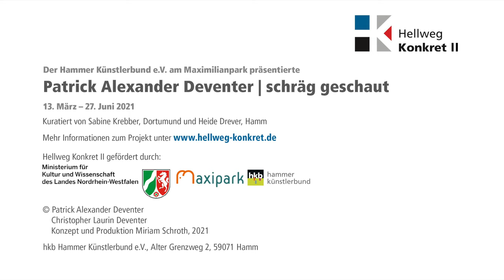Patrick Alexander Deventer | schräg geschaut im Rahmen von Hellweg Konkret II im hkb, 2021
Film zur Ausstellung Patrick Alexander Deventer | schräg geschaut 2021 im Hammer Künstlerbund e.V. (hkb) am Maximilianpark, Hamm, die im Projekt Hellweg Konkret II statt fand.

Patrick Alexander Deventer konstruiert in seinen konzeptuellen/konkreten Bildobjekten, der Werkserie „schräg geschaut“ und Installationen Farb-Licht-Räume mit dem natürlichen Licht.

„In meinem Werk werden die haptisch fassbaren Grenzen des Objektes im Gegensatz zur herkömmlichen Malerei, in der Farbe noch an ihrem Ort verharrt, überwunden und das Werk von seinen Grenzen befreit.“ (Zitat des Künstlers)

Auf differenziert komponierten Plexiglasplatten werden unterschiedliche Farbverläufe angeordnet, die sich durch den Lichteinfall als farbige Licht-Schatten auf die Aludibondplatte legen, diese in eine mannigfaltige Farbigkeit tauchen, welche sich durch die Licht-Tageszeit verändert und über das Bildobjekt diffundiert.